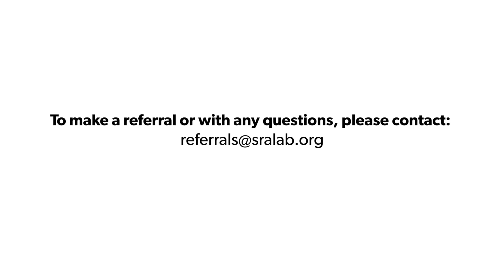Brain Injury: New Technology & Treatments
Dr. David Ripley, Medical Director of Brain Injury Medicine & Rehabilitation at the Shirley Ryan AbilityLab, discusses new treatments and new technology for patients with brain injuries.

OUR BRAIN INNOVATION CENTER
The Brain Innovation Center includes three floors of inpatient care, with more than 100 rooms designed specifically for patients with diverse brain conditions and medical needs. The environment features low-stimulation areas and ensures a safe, secure stay. This Center focuses on brain healing and recovery, and offers the world’s best medical and nursing care, diagnostic support and translational neuroscience research.

Rehabilitation of patients with traumatic brain injury requires a customized and individualized treatment plan. We have invested in a highly qualified medical and nursing staff. We have innovative high-tech equipment and provide a quiet, comfortable environment that promotes the best recovery.

Our team, approach and expertise attract a high volume of patients with diverse and challenging conditions. They travel to us from all across the United States and around the world.

Research is central to our mission and is integrated into our clinical care setting. Every member of our team contributes to the active pursuit of research and its application to daily patient care. These initiatives include the application of promising, potentially ground-breaking, interventions such as regenerative medicine.